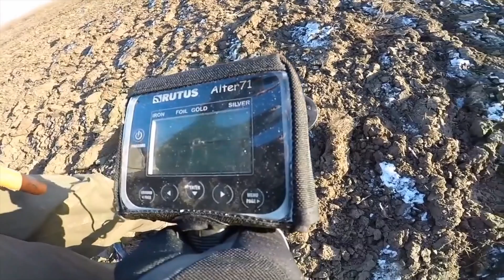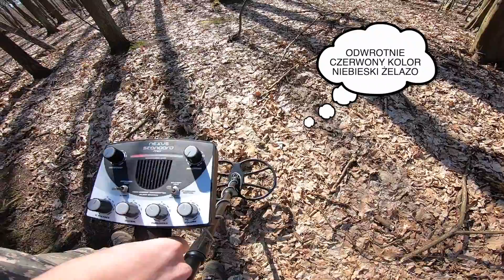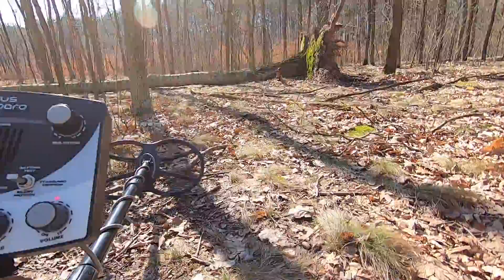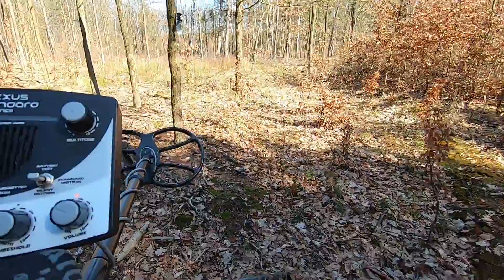Nexus MKII moja opinia (Subtitles)